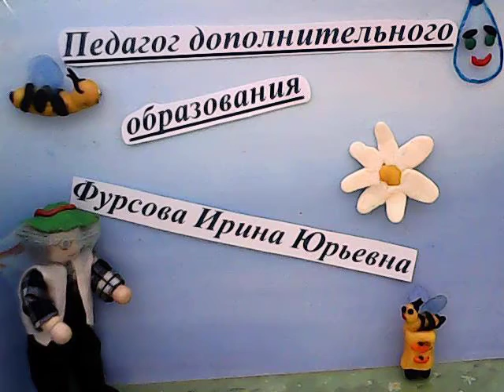Сказка о дружбе